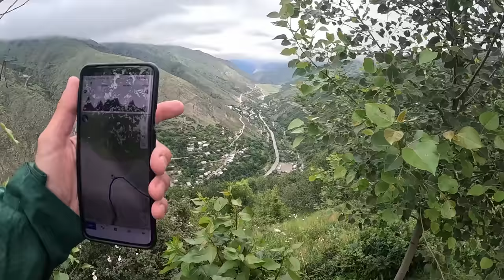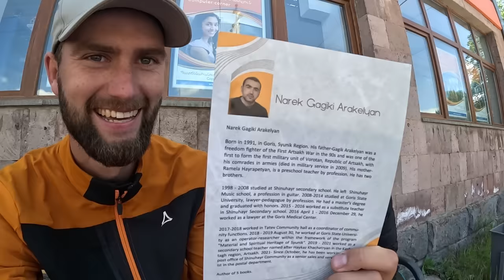Das haben wir nicht erwartet... | Fahrradreise durch Armenien [#15]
Danke, dass ihr 2023 dabei wart! Auf ein unglaubliches Jahr 2024 :-)

In den Videos stecken viele Stunden Arbeit und einiges an teurer Elektronik-Ausrüstung. Wenn du uns unterstützen möchtest, würden wir uns riesig freuen! :-)

Ein großes DANKESCHÖN ❤🙏🏼

*wenn du beim Kauf eines Bambusfahrrads uns erwähnst oder über diesen Link ein Beratungsgespräch buchst, erhalten wir eine kleine Provision, die uns dabei unterstützt, unsere Reise zu finanzieren.